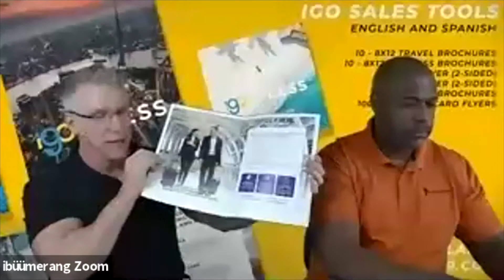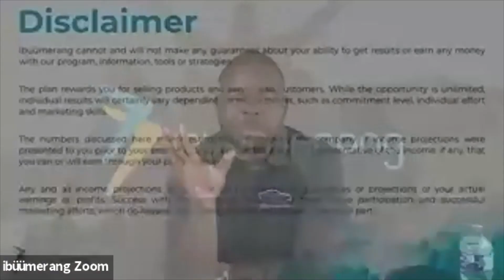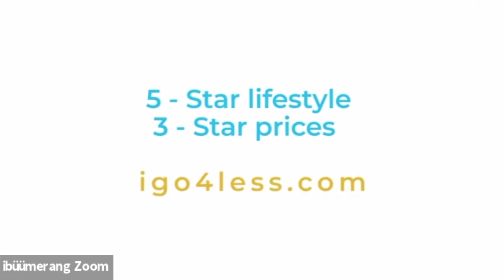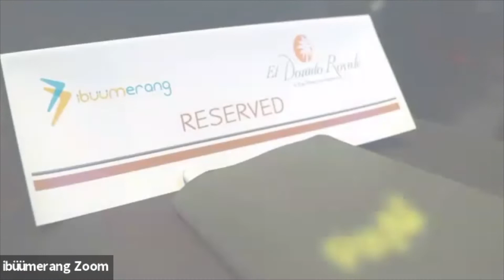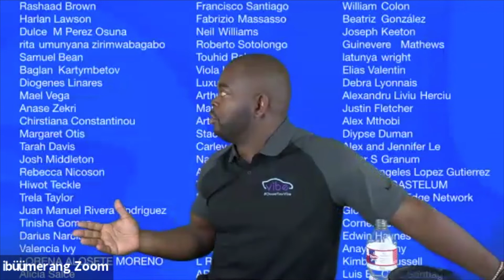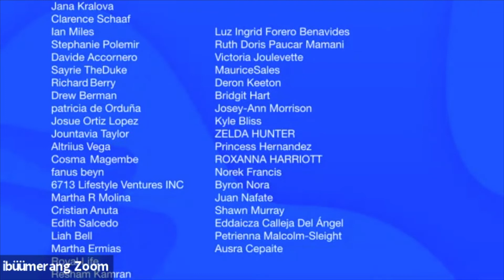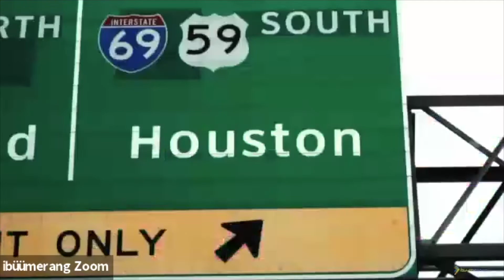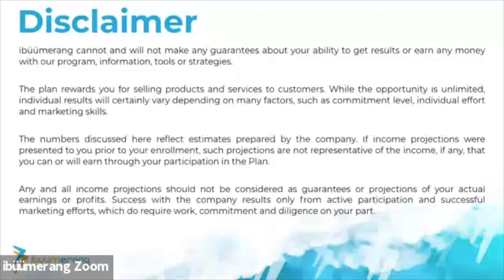Flight School Podcast 02/29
Holton and Earlene Buggs are a powerhouse couple who have started a new company, ibüümerang, to allow them to create their vision of a customer focused model that has never been done in the industry.

Only when your customer saves money do you make money.

Learn more about ibüümerang on our social sites below.